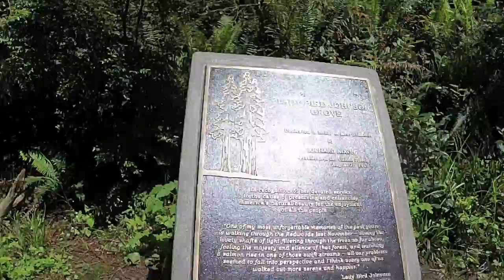Travelogue Part Three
The third part of our adventure starts with a visit to the Battery Point Lighthouse in Crescent City, CA. After walking on the beach by our hotel, we head back to the Redwoods. First we go to the Lady Bird Johnson Grove in the Redwood National and State Parks. Later we visit the awe inspiring Stout Grove in the Jedediah Smith Redwood State Park, not far from our hotel in Crescent City.